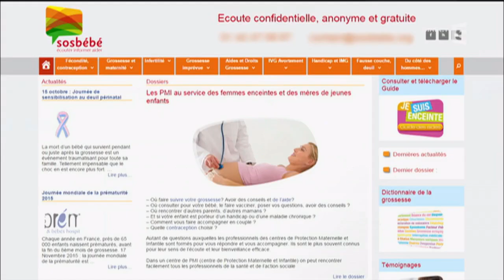L'IVG refait débat - C à vous - 01/12/2016